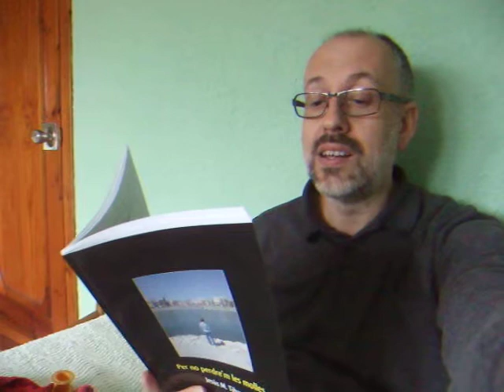Jesús M Tibau llegeix Per no perdre'm les molles tt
Jesús M  Tibau llegeix Per no perdre'm les molles
El llibre es pot comprar en format paper a Amazon o en format digital a Lulú